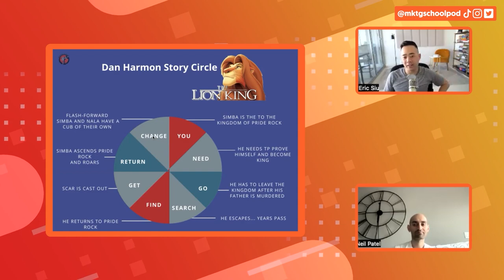2023's Hottest Digital Tips and Tricks to Future-Proof Your Marketing Strategy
Ready to take your digital marketing game to the next level? Look no further! Neil and Eric compiled the top 7 tips and tricks that can help you unlock the full potential of your marketing strategy.

TIME-STAMPED SHOW NOTES:

00:00 - What is Word of Mouth Marketing
07:49 - Where to Get Better at Marketing in 2023
11:24 - How to Create a Winning Content Marketing Strategy
16:17 - Tips and Tactics to Master Influencer Marketing
19:47 - Our 2023 Marketing Prediction
25:39 - How To Fix Your Marketing Funnel
32:12 - The Power of Storytelling in Marketing

Each episode features marketing tips and strategies from entrepreneurs that practice what they preach and live what they teach.

Marketing Tips
Social Media Marketing
Marketing Tips 2023
Neil Patel Digital
Single Grain
Social Media Content
Marketing Strategy
Marketing Tricks
Marketing School
Digital Marketing Agency
Neil Patel
Eric Siu